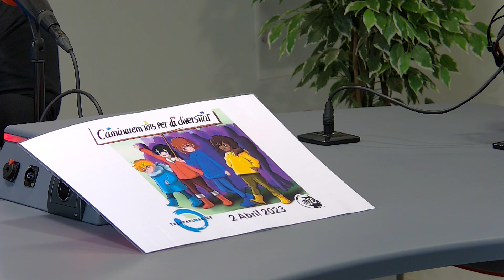Parlem de les activitats del 2 d'Abril per celebrar el dia de la conscienciació amb l'autisme